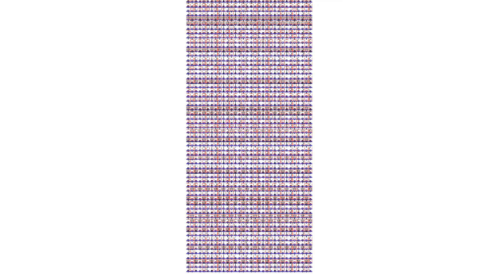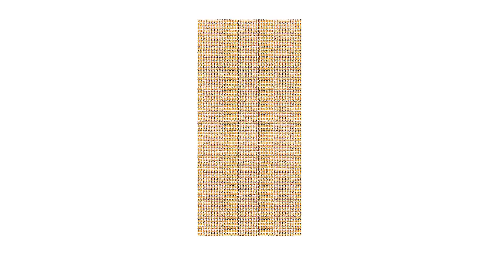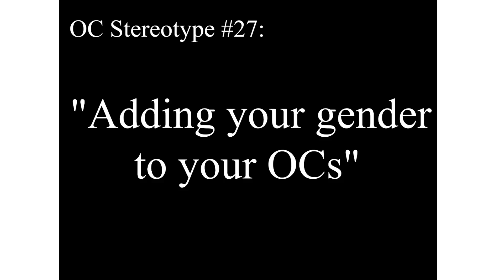Numberblocks Math: Numberblocks Series 7 | Learn To Count Number | LEVEL 1 | #158